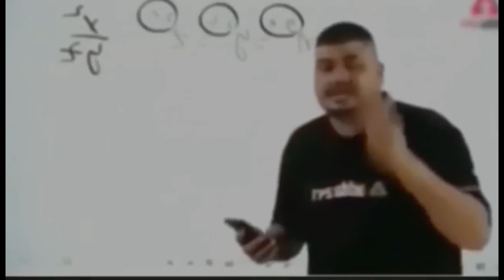গ্লোবাল ভিলেজ ঘুরতে গিয়ে জীবনের সেরা মজা করলাম😝 global village dubai 🇦🇪 funny vlog,mahmud vlogs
global village dubai 🇦🇪 funny vlog in dubai with Bangladesh nepal Pakistani india🥀mahmud vlogs

dubai global village 2023
dubai village
dubai vlogs
mahmud vlogs
funny vlogs video
dubai tour
dubai beautiful place
nepal india pakistan Bangladesh Pakistani
qatar turkey dirilis kuwait ksa soudi arabia Europe yemen egypt lebanon china japan america clock tower statue global place
all country in one place
all countyr in one video
bangla vlogs
bangla vlog family vlogs rahul ruidas funny video

village bangla video
village video 2023
bengali village vlog
bengali village vlog 2023
village vlog video bangladesh
bengla vlog video
vlog video bangla
bangla vlog ভিডিও
mahmud vlog food vlog
I phone party
Mahmud
Bangali mahmud
Food Party